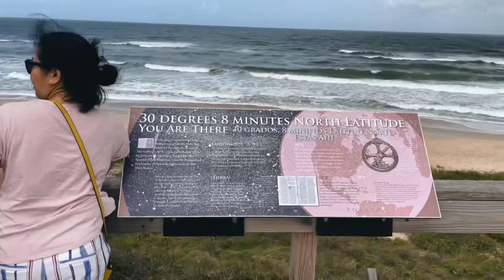Move With You - Trey Kennedy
NY / FL - Part IV